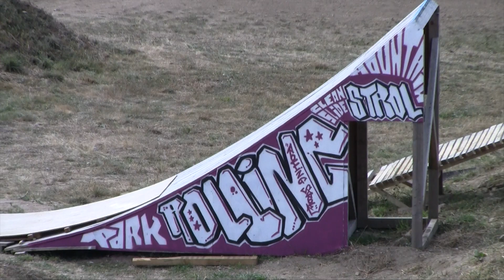French Mountainboard Championship by MCM Prods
Construction du park et final des championnats de France de Mountainboard a Monistrol sur Loire . Film réalisé par Bietrix Alexandre ( MCM Prods ) . Avec la participation des meilleurs rider Francais dont le Maramé Crew Mountainboard .